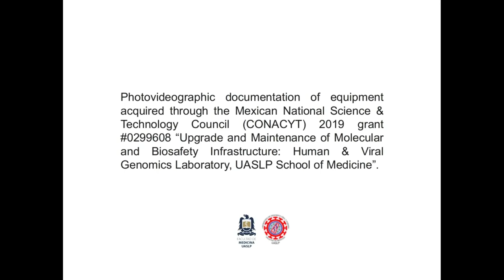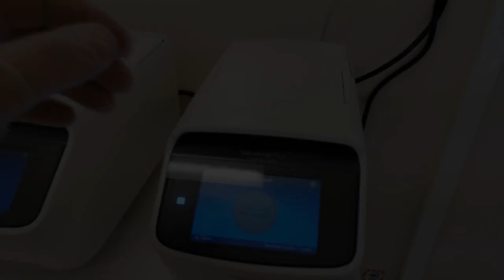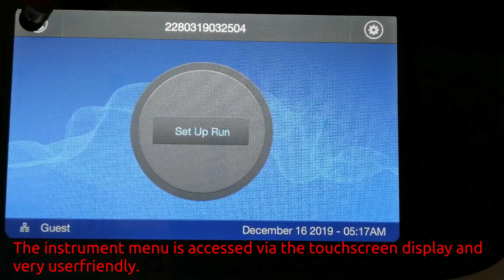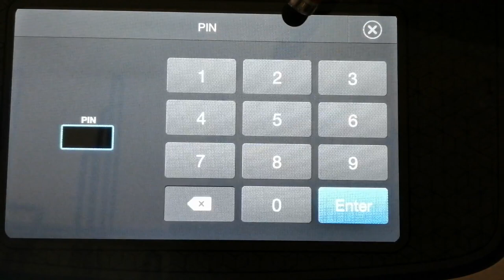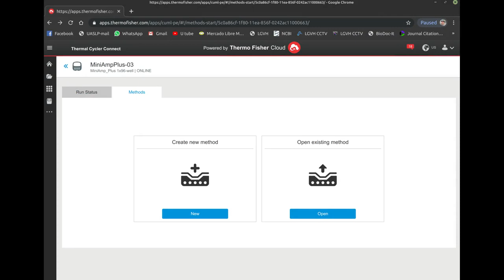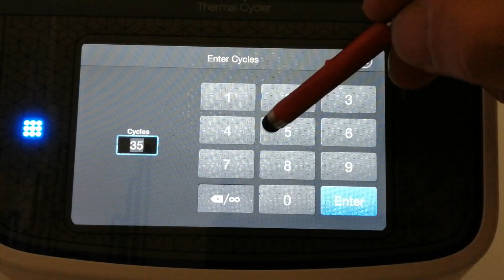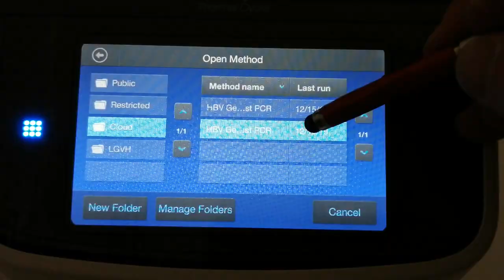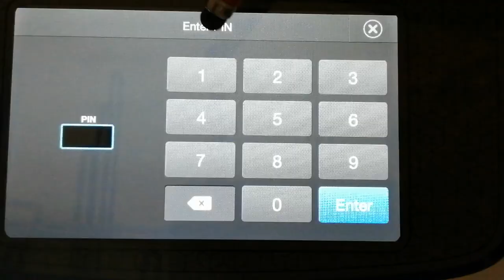AppliedBiosystem's MiniAmp Plus End-Point Gradient Thermal Cycler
Video documenting the installation and operation of the end-point PCRMiniAmp Plus thermocyclers acquired as part of Project “Upgrading and Maintenance of Molecular and Biosafety Infrastructure: Viral and Human Genomics Laboratory of the UASLP Faculty of Medicine.” (Fund: F0003 Call F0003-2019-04, Modality A15 Infrastructure in CTI and services associated with infrastructure, Application 299608).

Vídeo que documenta la instalación y operación de los termocicladores de PCR punto final MiniAmp Plus adquiridos como parte del proyecto “Actualización y Mantenimiento de Infraestructura Molecular y de Bioseguridad: Laboratorio de Genómica Viral y Humana de la Facultad de Medicina UASLP.” (Fondo: F0003 Convocatoria F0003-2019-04, Modalidad A15 Infraestructura en CTI y servicios asociados a infraestructura, Solicitud 299608).